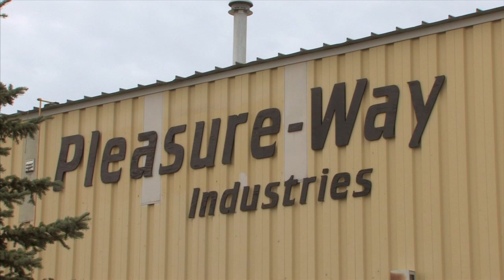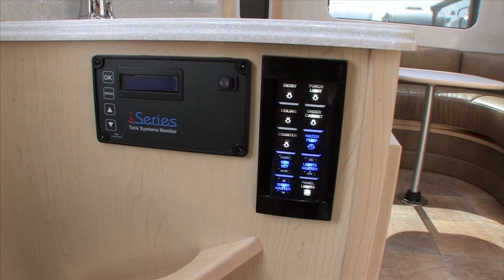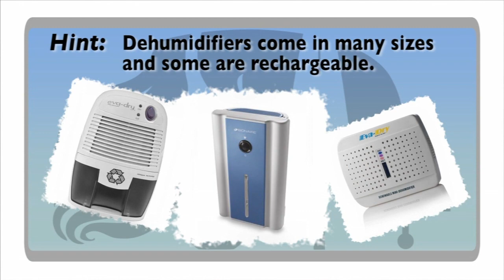Rollin' On TV Show #2013-27 Pleasure-Way RV • rollinontv.com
This week we head north to Canada and visit Pleasure-Way Industries, the maker of Pleasure-Way class B and Class B+ motorhomes.
Also, we look at a way to improve the height, handling and look of your travel trailer.
Plus, we check out a couple of ways to reduce moisture and mildew in your RV